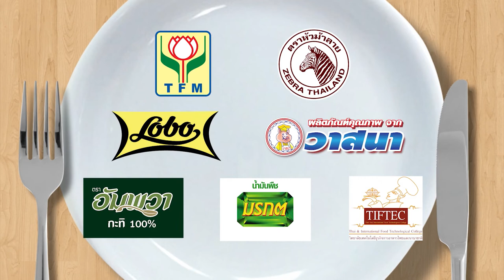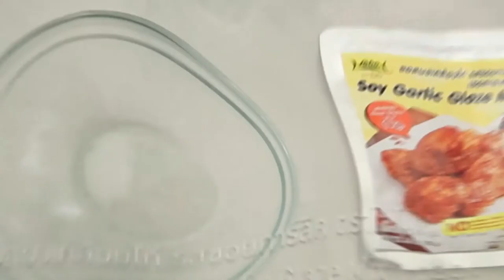กินได้ก็กิน (ทำกินเอง) เมนู เค้กกล้วยหอม / ยำหอยแครงคอลลาเจน l EP.173 [1/3]